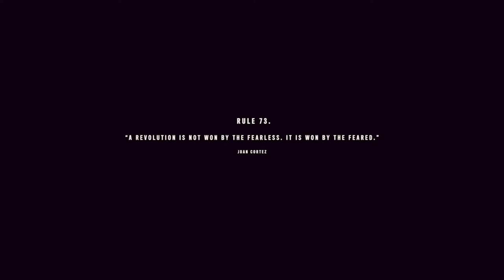Far Cry 6 Walkthrough Gameplay Part 5 Fuel The Revolution